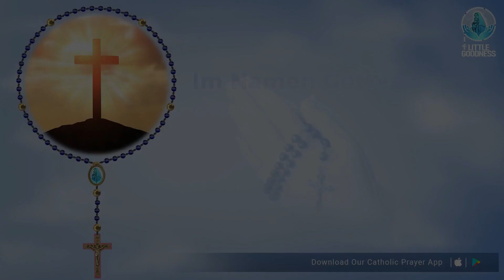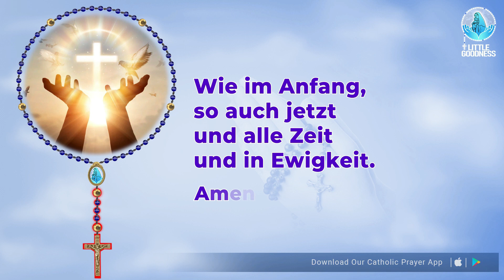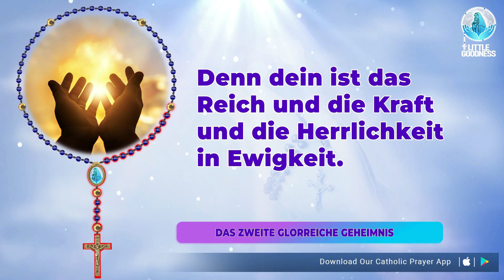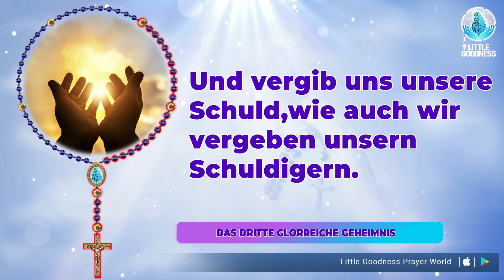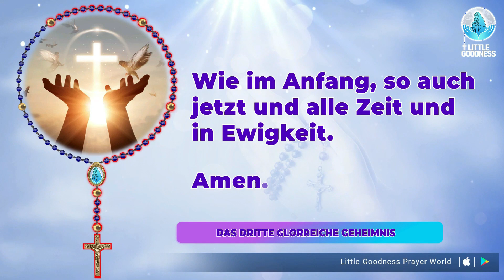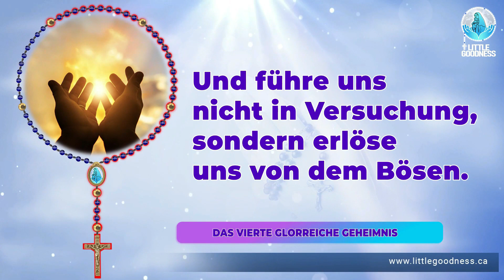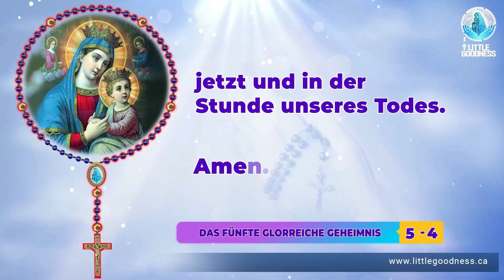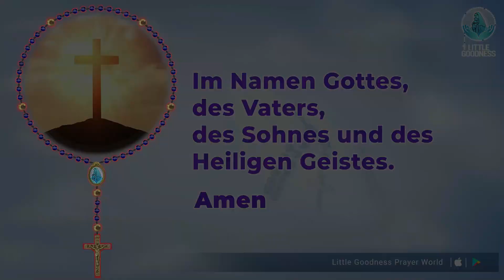Heiliger Rosenkranz 🙏🏻 Mittwoch🙏🏻May 10, 2023 🙏🏻 Herrliche Geheimnisse des Heiligen Rosenkranzes 🙏🏻